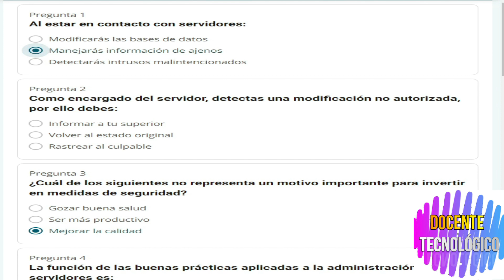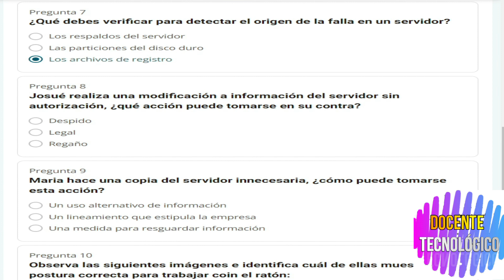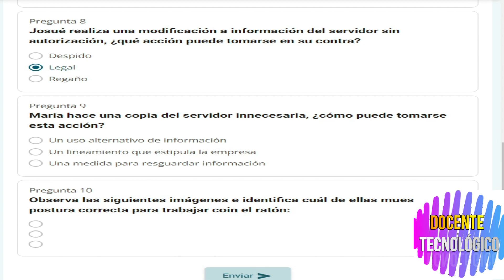Docente Tecnológico: CURSO "ADMINISTRADOR DE SERVIDORES"/NIVEL 1 - LECCIÓN 1/100 HRS/NUEVO 2023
Hoy les vengo a traer un nuevo video del CURSO "ADMINISTRADOR DE SERVIDORES"/NIVEL 1 - LECCIÓN 1/100 HRS/NUEVO 2023